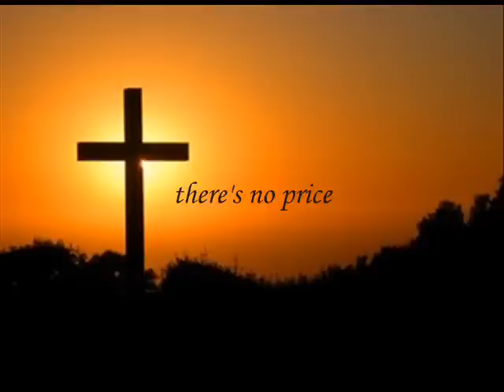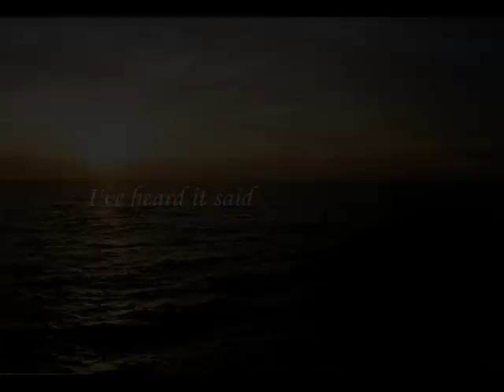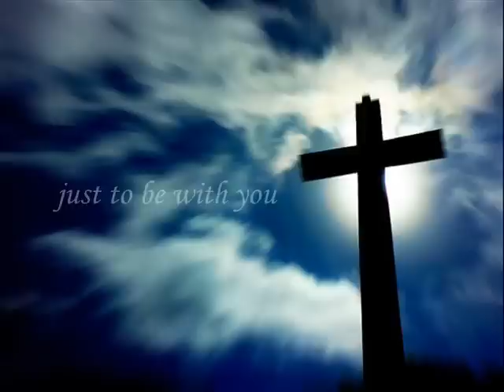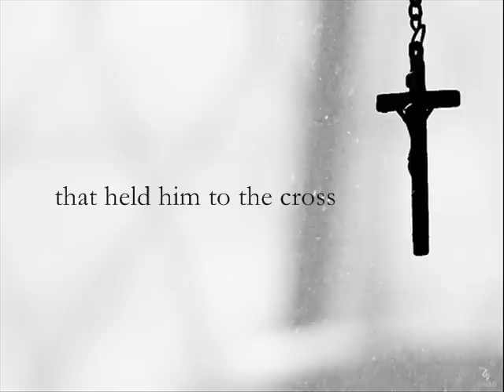Love Song - Third Day (New)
Video made for Third Day's Love Song